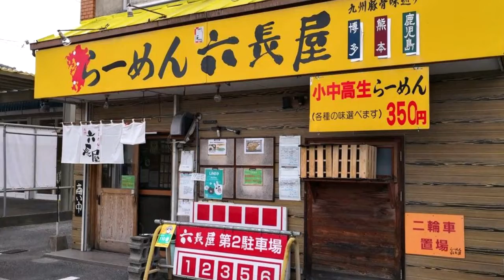らーめん『六長屋』の博多外伝(福岡県春日市)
視聴者さんからオススメされていた博多外伝を食べてきました^^